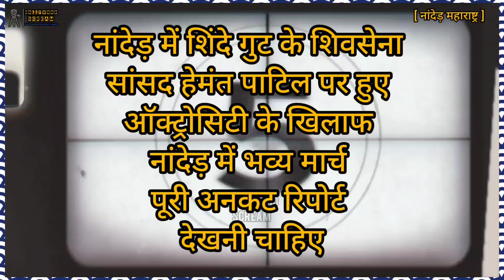नांदेड़ में शिंदे गुट के शिवसेना सांसद हेमंत पाटिल पर हुए ऑक्ट्रोसिटी के खिलाफ नांदेड़ में भव्य...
नांदेड़ में शिंदे गुट के शिवसेना सांसद हेमंत पाटिल पर हुए ऑक्ट्रोसिटी के खिलाफ नांदेड़ में भव्य मार्च| पूरी अनकट रिपोर्ट देखनी चाहिए|

सांसद हेमंत पाटिल पर हुए ऑक्ट्रोसिटी के खिलाफ नांदेड़ में भव्य मार्च का आयोजन किया गया था । हेमंत पाटील पर ऑक्ट्रोसिटी द्वेषवश किया गया सांसद हेमंत पाटील ने सरकारी अस्पताल की स्वयं सफाई की इसमें  सरकारी अस्पताल के डिन वाकोडे शामिल थे|

इस वजह से सभी समाजजनों की ओर से इस मामले में कोई जातिवाद नहीं होने की बात कही जा रही है शिंदे गुट के शिवसेना सांसद पाटिल पर ऑक्ट्रोसिटी गलत है सरकारी अस्पताल में व्याप्त डिन प्रबंधन की जांच होनी चाहिए और दोषी डॉक्टरों पर कार्रवाई हो, मृतक के परिजनों को 5 लाख की मुआवजा राशि दी जाए इस मार्च के माध्यम से मांग की गई है|

यह मार्च शहर के तिरंगा चौक से शुरू होकर कलेक्टर कार्यालय तक पहुंचा सभी पीड़ित और उनके रिश्तेदारों के साथ-साथ समाज के सभी वर्गों के लोग इस मार्च में  हजारों के संख्या में शामिल हुए थे|

बाइट:- [ श्रीकांत गायकवाड ]